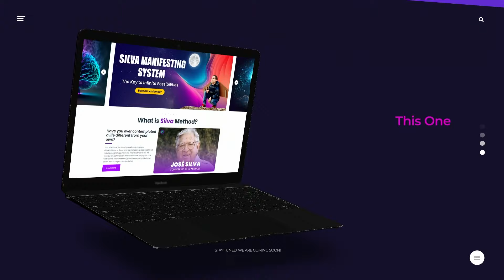Silva Method International: New Website Launch Official Video.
Are you Ready To Experience Magic ?

Prepare to be mesmerized by our All-New Design, crafted to captivate your senses and ignite your curiosity. We've infused it with Exclusive Features that will leave you in awe, making your journey towards transformation an unforgettable one.

Delve into a realm of Detailed Content, where every page is meticulously designed to enhance your User Experience and streamline your progress. No more stumbling in the dark, but instead, a smooth path awaits you.

Are you ready to embark on a wondrous Transformation Journey? Our One-of-a-Kind Membership Plan awaits,
unlocking a treasure trove of opportunities for personal growth. Access a multitude of Courses, enlightening Audio Blogs, and captivating Live Sessions that will inspire and empower you.

But wait, there's more! Engage in intimate One-to-One Interactions with our Top Certified Instructors,
who will guide you every step of the way.
Their expertise and dedication will propel you towards your goals, ensuring your success knows no bounds.

From profound self-awareness to unlocking latent talents, the Silva Method has empowered over 7 million individuals globally. Numerous renowned personalities across various fields have tapped into the Silva Method's magic to unveil their inner capabilities. It’s time to find your worth now. Start your journey by enrolling in Silva Method Mind Control Courses:

Join our ever-growing Community,
boasting an astounding 6 Million Graduates.
Unleash Your True Potential alongside like-minded individuals, who understand and support your journey.
Together, we'll create a force that cannot be reckoned with.

Don't let this extraordinary opportunity slip through your fingers! Visit Silvamethod.com today and witness the Power of Transformation firsthand.
Prepare to be amazed as you unlock a world of endless possibilities, and become the best version of yourself.

▶️ 𝐒𝐢𝐥𝐯𝐚 𝐌𝐞𝐭𝐡𝐨𝐝 𝐈𝐧𝐭𝐞𝐫𝐧𝐚𝐭𝐢𝐨𝐧𝐚𝐥 [𝐒𝐨𝐜𝐢𝐚𝐥 𝐌𝐞𝐝𝐢𝐚 𝐇𝐚𝐧𝐝𝐥𝐞𝐬] -

The Original Silva Method Membership Reviews and Pricing 2023

"𝐁𝐞𝐭𝐭𝐞𝐫 & 𝐁𝐞𝐭𝐭𝐞𝐫" - 𝐒𝐢𝐥𝐯𝐚 𝐌𝐞𝐭𝐡𝐨𝐝 𝐈𝐧𝐭𝐞𝐫𝐧𝐚𝐭𝐢𝐨𝐧𝐚𝐥 ❤️